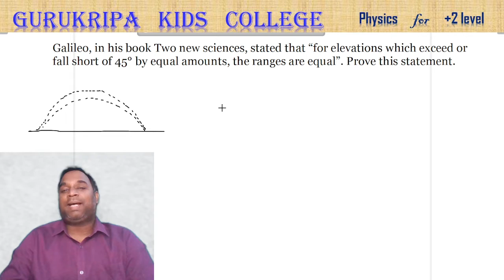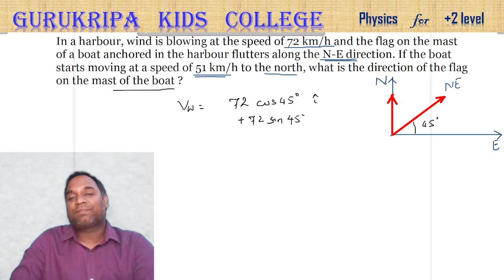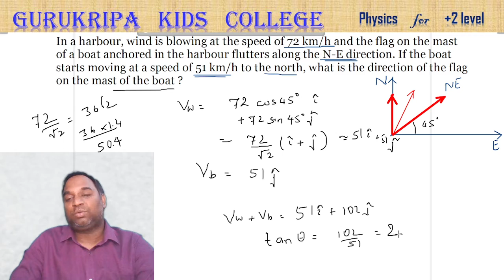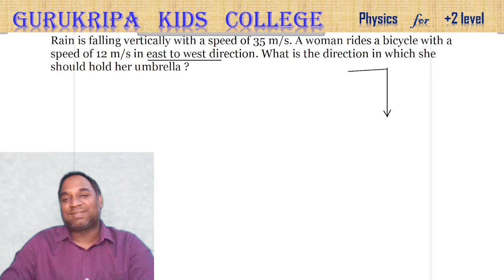XI Phy Vid 33 Motion in a Plane Part 9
Chapter: Motion in a Plane   Video # 9
Questions  covered in this video:

Galileo, in his book Two new sciences, stated that “for elevations which exceed or fall short of 45° by equal amounts, the ranges are equal”. Prove this statement.

A man can swim with a speed of 4.0 km/h in still water. How long does he take to cross a river 1.0 km wide if the river flows steadily at 3.0 km/h and he makes his strokes normal to the river current? How far down the river does he go when he reaches the other bank ?

In a harbour, wind is blowing at the speed of 72 km/h and the flag on the mast of a boat anchored in the harbour flutters along the N-E direction. If the boat starts moving at a speed of 51 km/h to the north, what is the direction of the flag on the mast of the boat ?

Rain is falling vertically with a speed of 35 m/s. A woman rides a bicycle with a speed of 12 m/s in east to west direction. What is the direction in which she should hold her umbrella ?

Rain is falling vertically with a speed of 30 m s-1. A woman rides a bicycle with a speed of 10 m s-1 in the north to south direction. What is the direction in which she should hold her umbrella ?